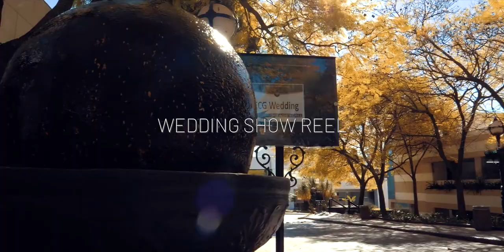Mastermind films production Wedding Show Reel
cinematic wedding showreel.